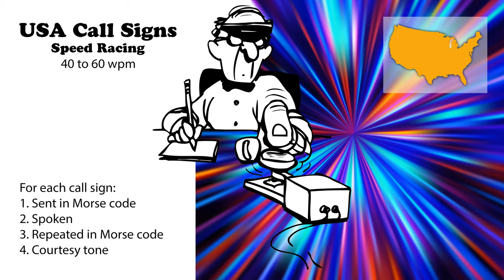USA Call Signs - Speed Racing - 40wpm